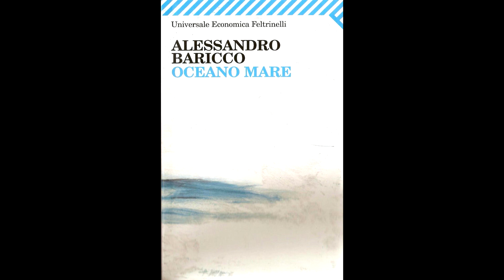Oceano mare - A. Baricco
Un breve estratto da "Oceano mare" di Baricco.